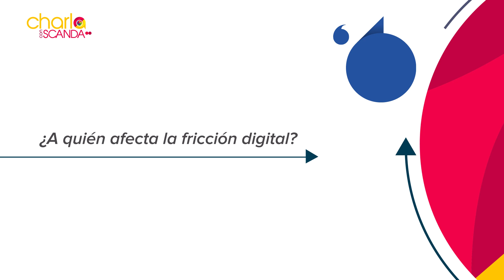Micro capsulas: ¿A quien afecta la fricción digital?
Mesa redonda: ¿A quien afecta la fricción digital?